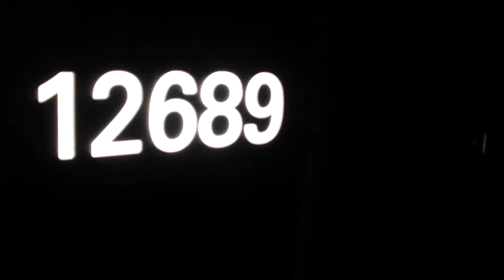Norwegian Bliss Inside Cabin #12689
This is an inside cabin #12689 on the Brand New Norwegian Bliss ship.